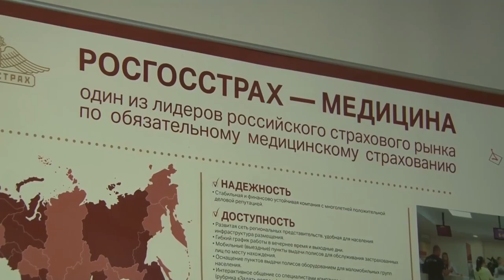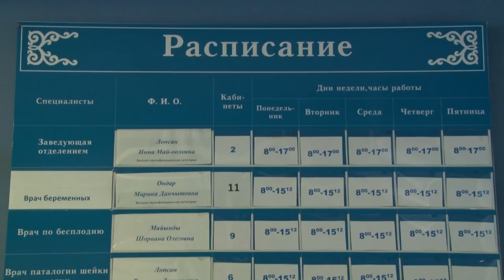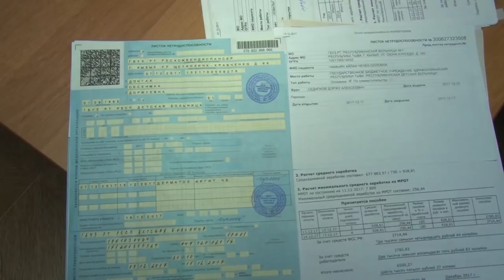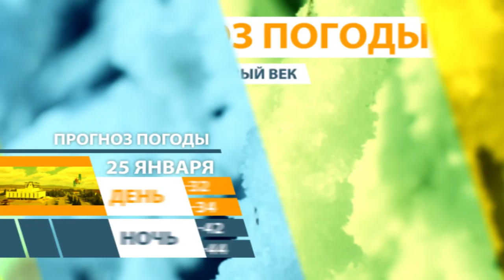НОВОСТИ ТУВЫ - РАЗБОЙНОЕ НАПАДЕНИЕ -24.01.2018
В минувшие дни в полицию обратился 46-летний житель Кызыла с заявлением о разбойном нападении.  В ходе проверки было установлено, что возле одного из домов по улице Калинина неизвестный, угрожая ножом, похитил из кармана брюк заявителя сотовый телефон, документы банковскую карту и деньги. По данному факту было возбуждено уголовное дело по статье «Разбой, совершенный с применением оружия или предметов, используемых в качестве оружия». Полицейские установили и задержали подозреваемого, причастного к совершению преступления. Им оказался безработный неоднократно судимый за совершение различных преступлений кызылчанин 1990 года рождения, который сознался в содеянном. Предварительное следствие продолжается.